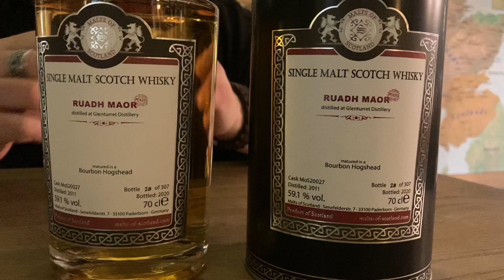WH #108 – Q’n’D – Ruadh Maor MoS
+++ TASTING-VIDEO QUICK'N'DIRTY +++

Trotz Jubiläums-Hausmesse sind wir für euch im Verkostungseinsatz. Heute mit dem aktuellen Ruadh Maor von Malts of Scotland - ein peated Glenturret. Kann der was? Schaut selbst ...

Ruadh Maor 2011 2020 Bourbon Barrel #20027 MoS 59,1% 0,7l
69,00 EUR / (Grundpreis 98,57 EUR/l)

Olaf